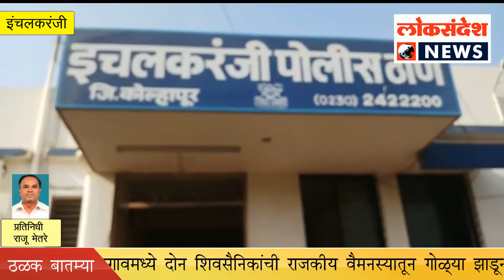इंचलकरंजी : कर्तव्यदक्ष इंचलकरंजी पोलीसांच्या सतर्कतेमुळे वाचले तिन जीव.